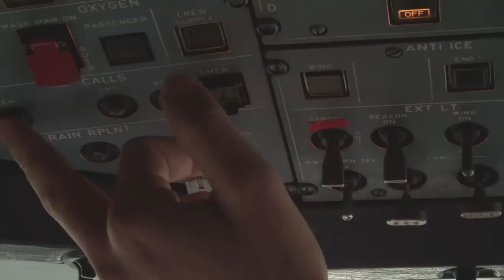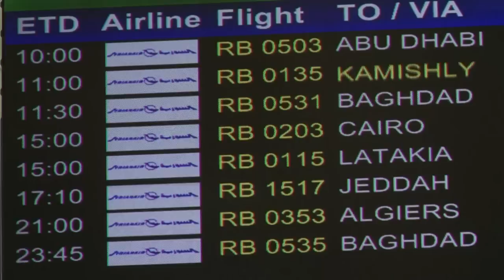عندما تتحول الطائرات السورية الى باصات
تسجل شركة الطيران السورية ارقاما قياسية في عدد المسافرين، رغم الحرب القائمة في سوريا منذ سنتين، وكل رحلاتها الداخلية والخارجية محجوزة بشكل كامل، فالتنقل عبر طريق البر بات شديد الخطر. تقرير مسجل. يوسف القروشان / اتيان طربيه